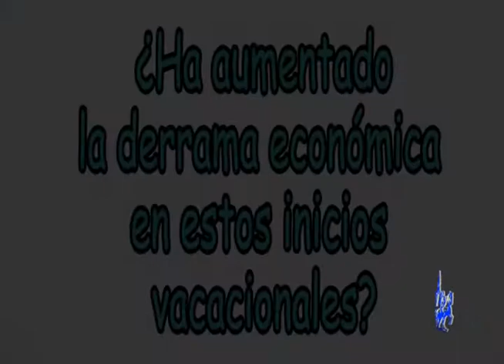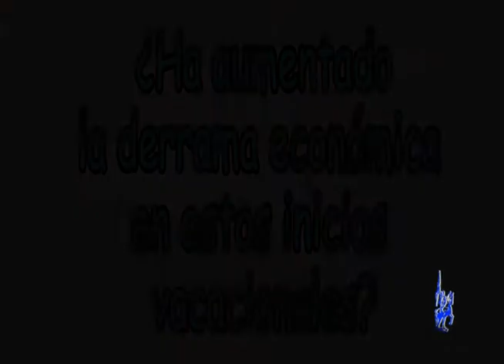Veracruz opina, Derrama económica en temporada vacacional